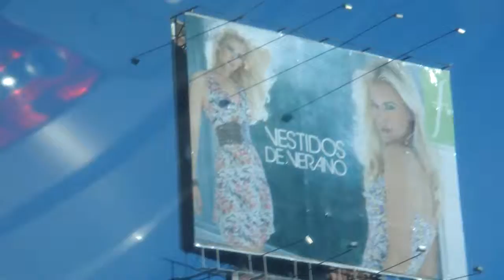VALERIA EN LA CALLE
VALE